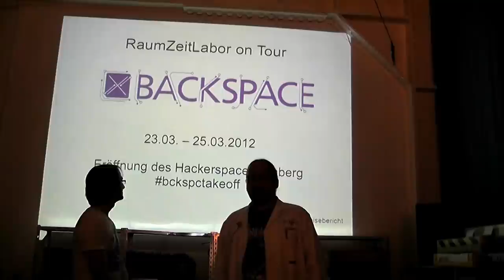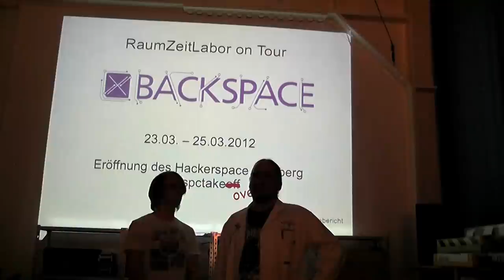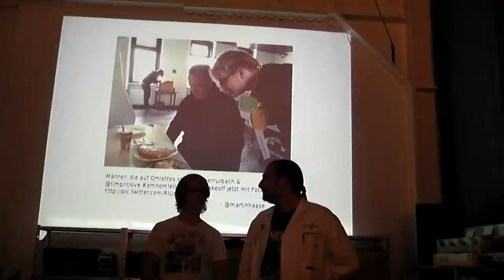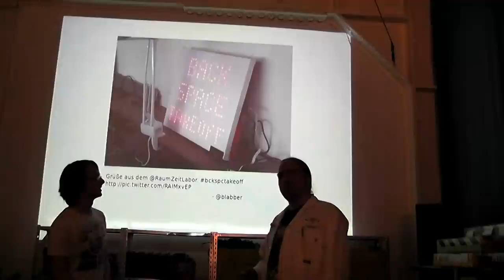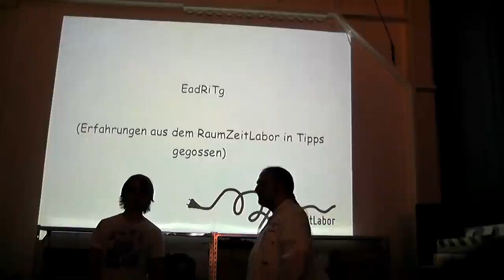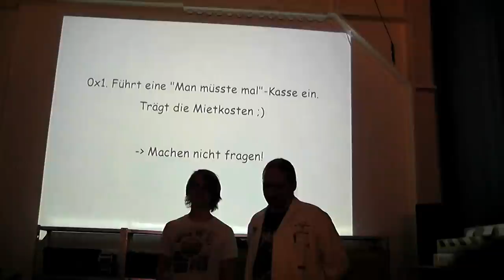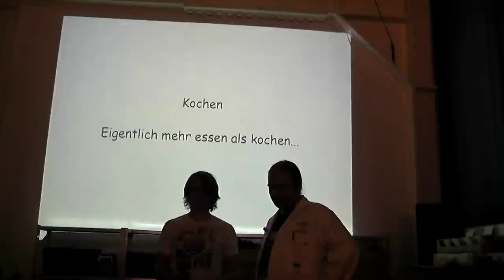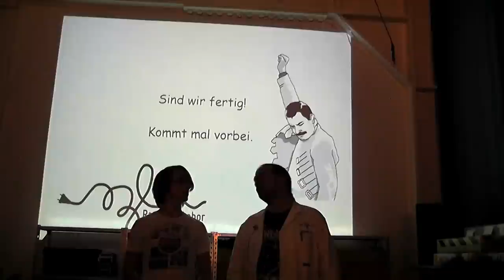RZL: Backspace takeoff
Dieses Video ist die Aufnahme des Vortrags „Backspace takeoff" von tiefpunkt & blabber am 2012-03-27.